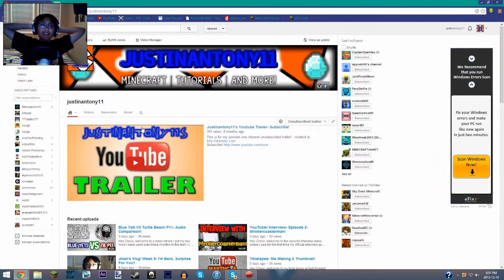THANK YOU SO MUCH- 20,000 Views, 180 Subs And Updates!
Hey Oreos, I CAN'T BELIEVE I ACTUALLY GOT THIS GOAL! It's not too big, but it came by surprise. In real life when I went on my channel and saw this (without recording) THAT was basically the same reaction I got. So I hope you guys enjoyed, and THANK YOU SO MUCH for everything!!

Skype: justinantony11
Minecraft Name: justinorial
Game Center: JustinBoy11